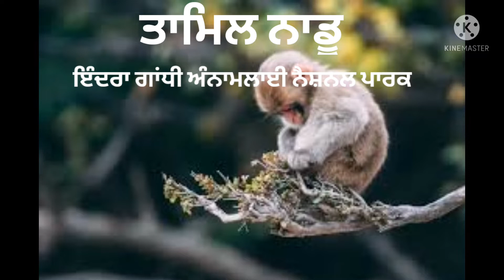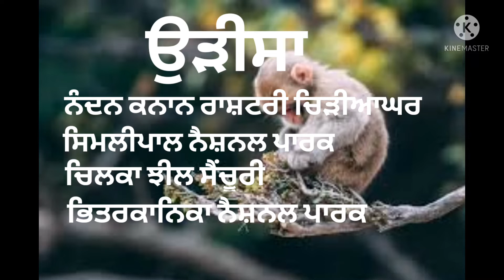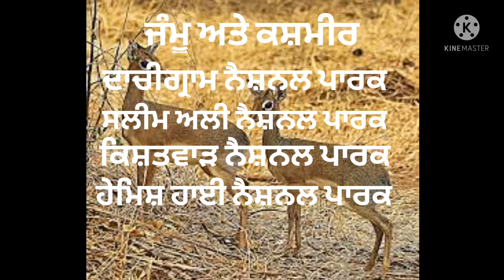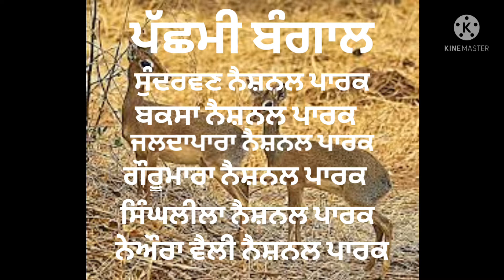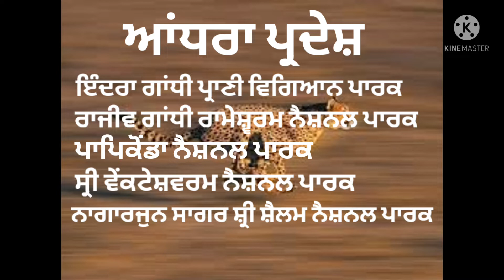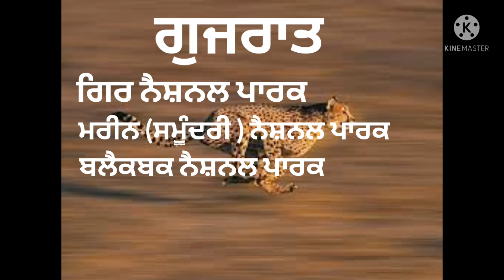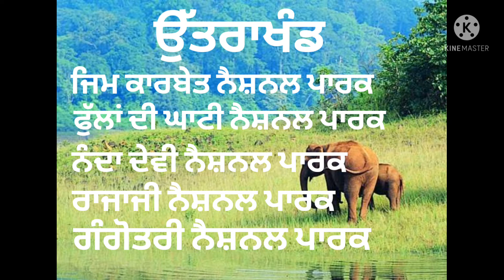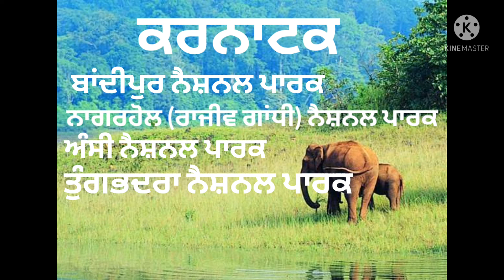ਭਾਰਤ ਦੇ ਰਾਸ਼ਟਰੀ ਪਾਰਕ ਭਾਗ 2/NATIONAL PARKS OF INDIA/WILDLIFE